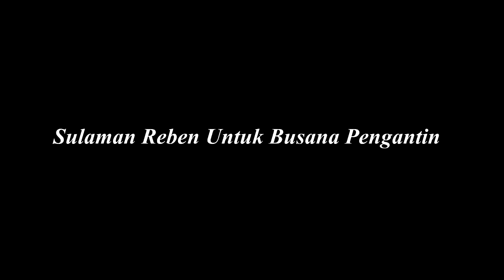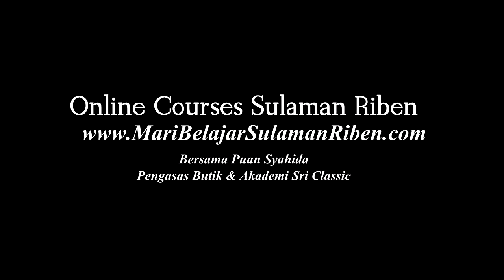Seni Sulaman Reben - Perkembangan Terkini Sulaman Reben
akan mengupas tentang Seni Sulaman Reben - Perkembangan Terkini Sulaman Reben dalam dunia fesyen tanahair.

Video ini telah dibawakan oleh Butik dan Akademi Sulaman Sri Classic. Seni Sulaman Reben - Perkembangan Terkini Sulaman Reben